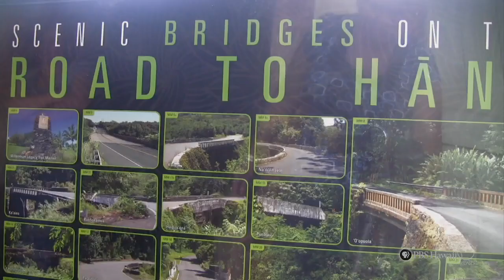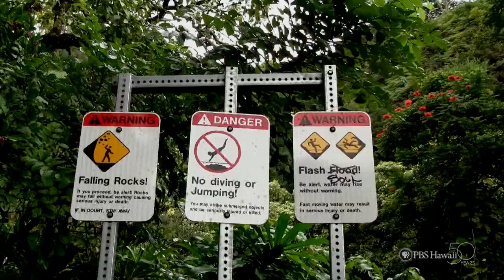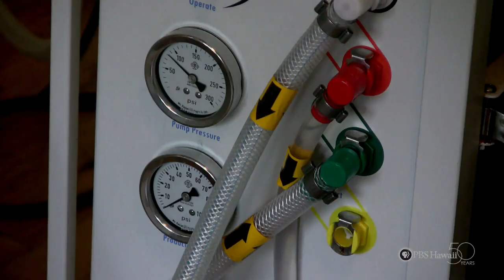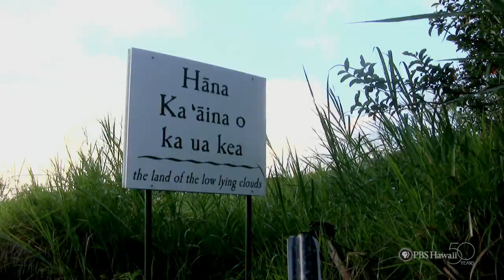PBS Hawaii - HIKI NŌ Episode 202 | Hana K-12 School | The Road to Hana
Students from Hana K-12 School feature the Hana Highway and how it creates isolation and challenges for its residents but maintains the uniqueness of Hana.